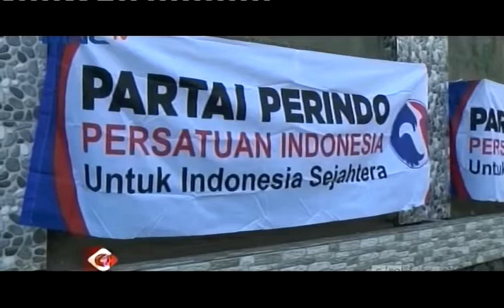Begini Strategi Perindo Dekatkan Diri Ke Masyarakat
Guna meraih hasil maksimal pada pemilu 2019 partai perindo gencar mewujudkan program2 nyata yang langsung dapat dirasakan oleh masyarakat. Pembagian sembako gratis dan senam massal aktif dilakukan oleh organisasi sayap Perindo